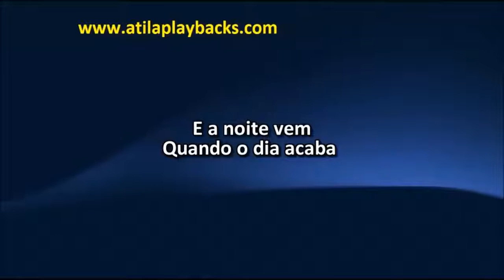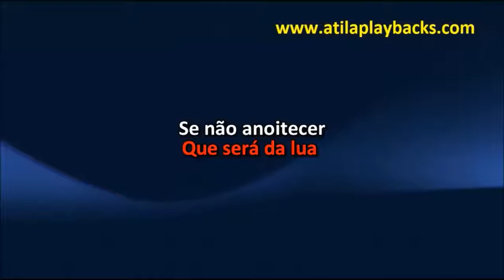Renato E Seus Blue Caps Não Te Esquecerei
LISTAS DE VIDEOKES NO SITE